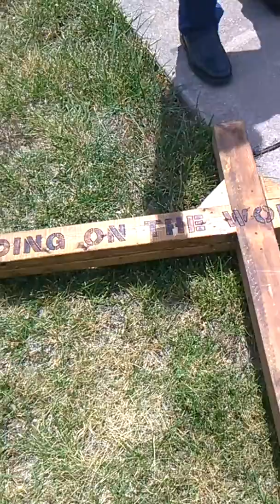Mission statement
A cross country mission statement.